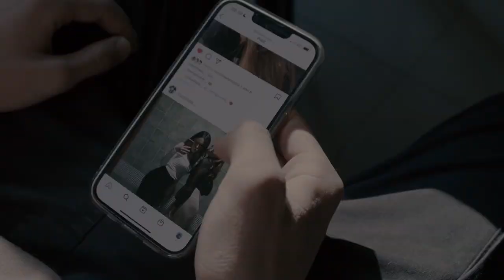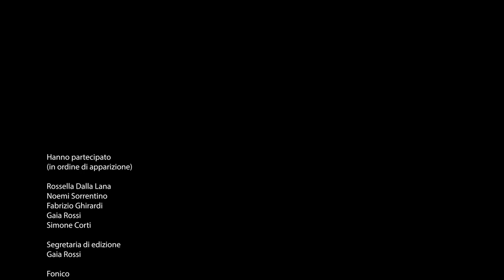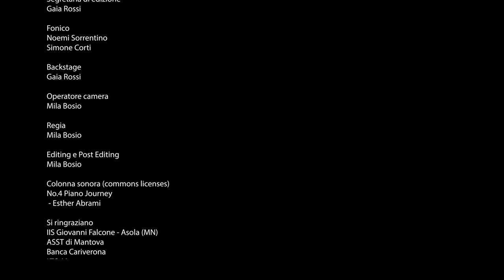Una Foto Basta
Dagli incontri tra i professionisti dei Consultori di ASST Mantova e le classi terze dell’istituto Falcone di Asola, sono nati sette cortometraggi sulla violenza di genere. La discussione aveva l’obiettivo di evidenziare i segnali delle relazioni tossiche attraverso la decodifica di comportamenti e linguaggi che potrebbero nascondere forme di violenza. Gli operatori hanno così tradotto una problematica che sembra spesso confinata nel mondo degli adulti, nell’universo adolescenziale.

I ragazzi hanno poi rielaborato le informazioni, riflettuto sul tema e progettato dei cortometraggi mettendosi in gioco e condividendo idee e creatività.

I video sono stati presentati al cinema San Carlo di Asola.

Si ringraziano in particolare i docenti Mila Bosio e Federico Bedocchi per la preziosa collaborazione nella realizzazione della sceneggiatura e della regia.
Video realizzato da: IIS Giovanni Falcone
In collaborazione con ASST Mantova

Promosso da:
LTO Mantova
CO-Mantova

Sostenuto da:
Fondazione Cariverona